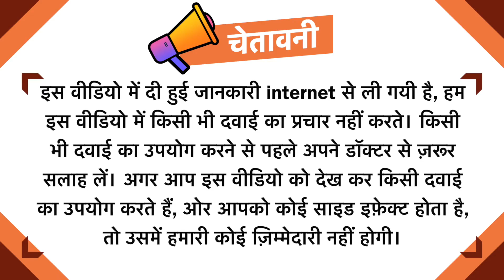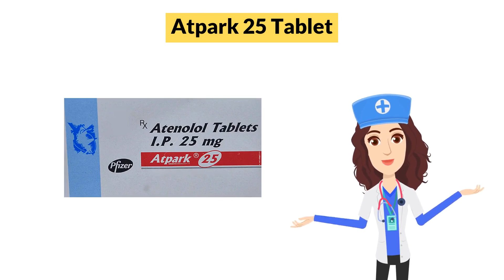Atpark 25 Tablet Uses in Hindi | Side Effects | Dose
Atpark 25 Tablet Uses in Hindi | Side Effects | Dosage